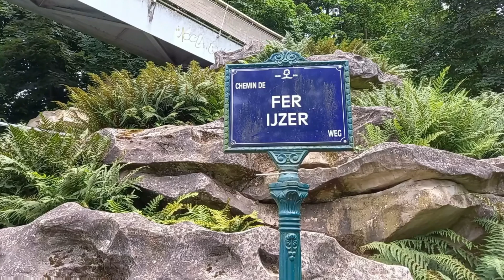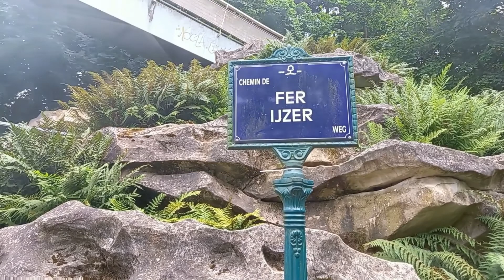A BEAUTIFUL WATERFALL IN WOLUWE PARK. BELGIUM. BRUSSELS.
Waterfall in the Parc de Voluvet (Brussels) Restored in 2004 by Gabriel Pierlet, Bertrand Duelz, Raphaël Dosogne and Fabienne Ribassin.
The Parc de Voluvet was created at the request of King Leopold II, who wanted a new avenue to connect the Cinquantenaire and the Royal Domain of Tervuren on the occasion of the Universal Exhibition of 1897. This new avenue, framed by a huge park attractive to the bourgeoisie, has the landscape look of English gardens.